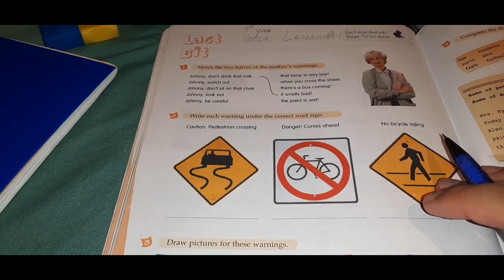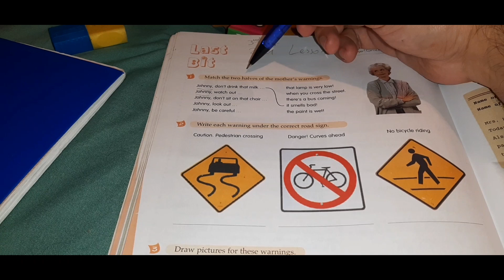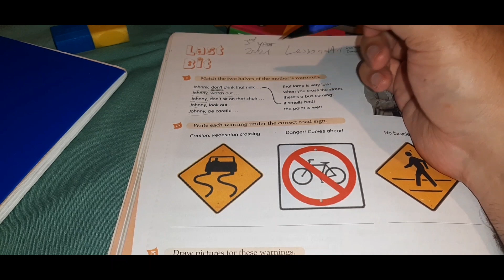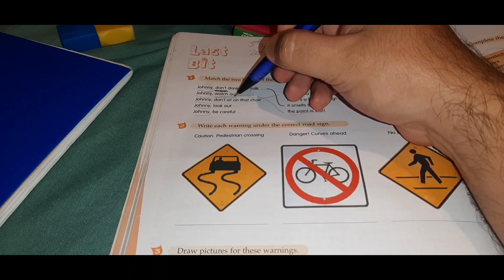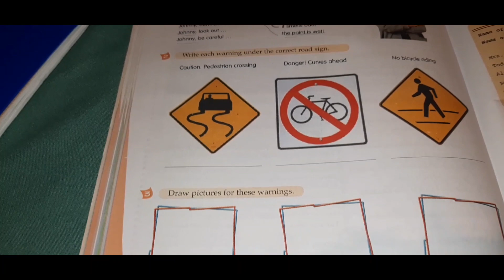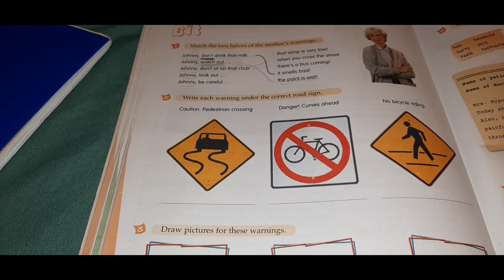English lesson #313 (3rd year)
For CPVC students. Topic: Imperative verbs.